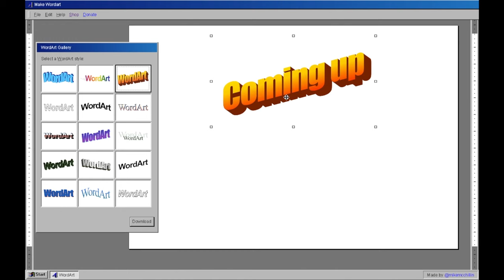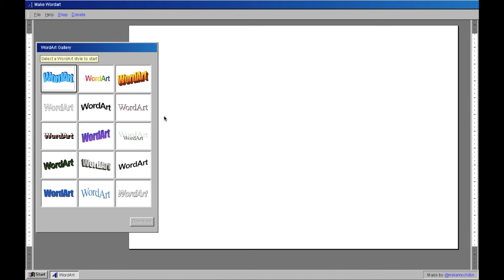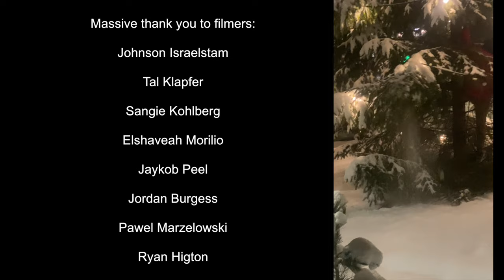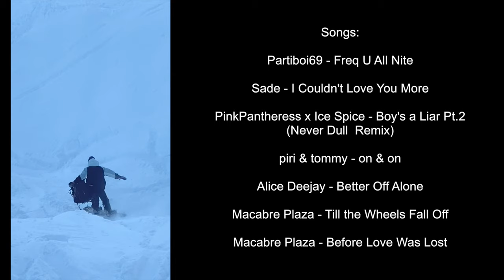FULL GAS SNOWBOARD MOVIE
Last winter Jon Marrion got to film his best snowboarding whilst still working as a coach with the help of his friends Fin Bremner and Stu Innes. Learning to build and ride massive backcountry jumps and having the sickest time with good friends. We hope you enjoy the results and this is only the start of more things to come!